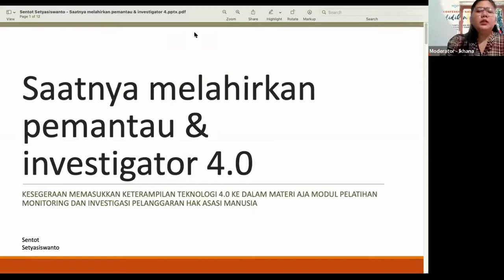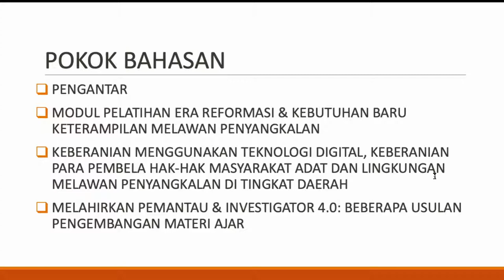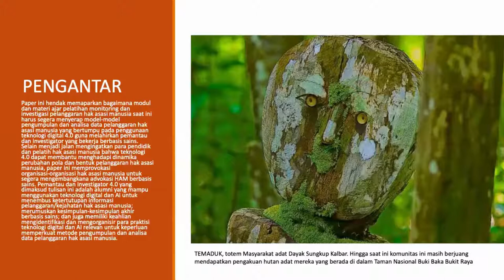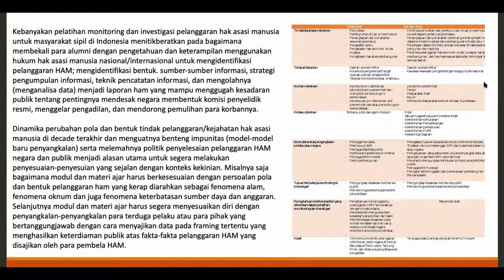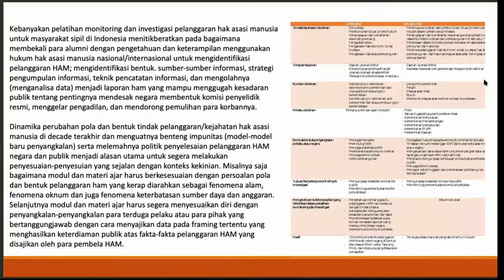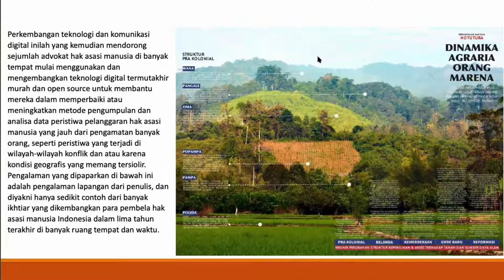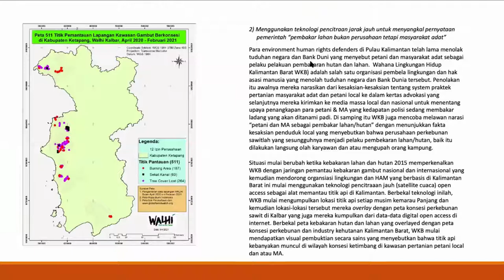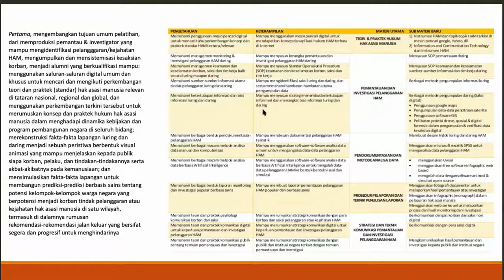Sentot Setyosiswanto – Saatnya melahirkan pemantau dan investigator HAM 4.0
Konferensi Nasional Pendidikan HAM diselenggarakan pada 17-19 Januari 2022. Pada Panel 11 tema yang dibahas adalah Pendidikan HAM, transformasi konflik, dan partisipasi komunitas dalam perebutan lahan dan sumber daya alam.

Sebagai pendidik HAM pernahkah kita melihat kembali perspektif yang kita gunakan agar pendidikan HAM yang kita lakukan mampu menjawab tantangan hari ini dan ke depan. Panel ini menantang para penggerak dan pendidik HAM untuk menimbang bagaimana prinsip HAM dan demokrasi disandingkan dengan resolusi konflik dan masalah-masalah lingkungan agar mampu membantu problem utama masyarakat ketika bergulat dengan kuasa dan kapital, utamanya dalam konteks perebutan lahan dan sumber daya alam. Panel ini juga mengajak kita untuk memeriksa kembali bagaimana  konsep partisipasi digunakan bukan hanya sebagai alat namun sebagai perspektif dan pendekatan yang menjadi spirit perubahan. Selamat menyimak!